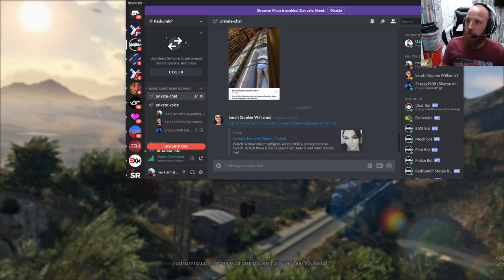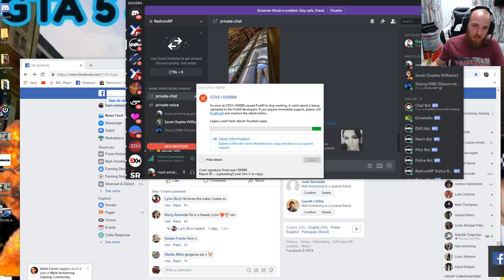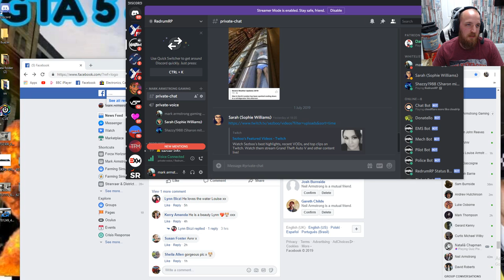five M / episode 14 /REDRUM RP